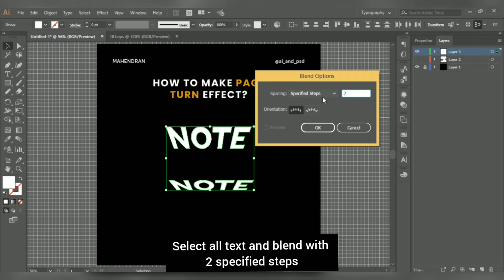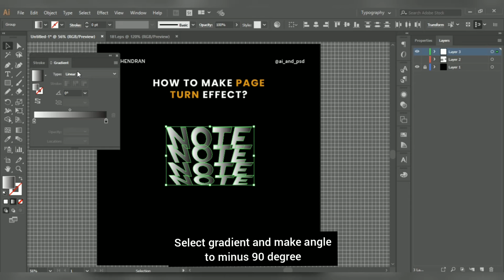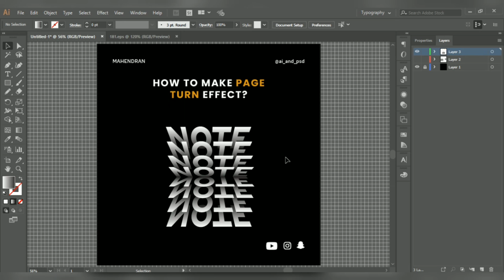Word Effect in Illustrator - Book Turn | Tutorial | Paper Turn Effect | Redmi note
3D Book Turn Effect in easy steps using Adobe illustrator - Tutorial Video